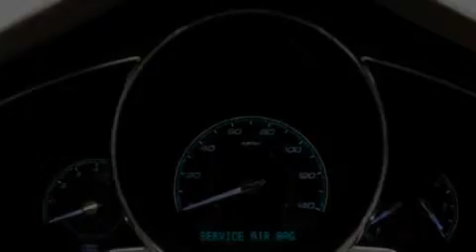2011 Chevrolet Malibu LA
Year : 2011

 Make : Chevrolet

 Model : Malibu

 Engine : 2.4L 4

 Trans . : Automatic

 Exterior : Silver

 Interior : Gray

 Banner Chevrolet

 5950 Chef Menteur Hwy

  , LA 70126

 Used 2011 Chevrolet Malibu  LA